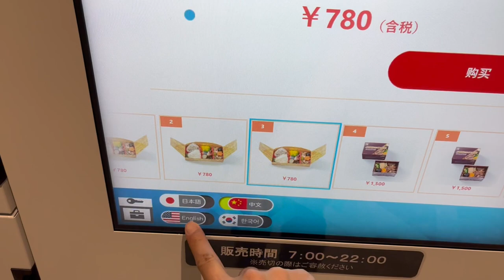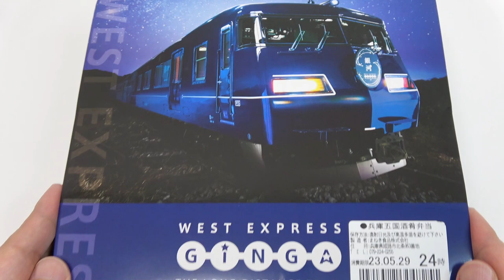Ekiben Box Lunch Vending Machine at Osaka Station West Express Ginga Bento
Ekiben is train station box lunch. They are usually sold at station stalls. I find Ekiben vending machine at Osaka station.
It sold over 10 kinds of ekiben. I bought 'Hyogo Gokoku Shuko Bento' which was released to celebrate the birth of 'West Express Ginga'(Bento package photo train). It contains variety of dishes, and all yummy!